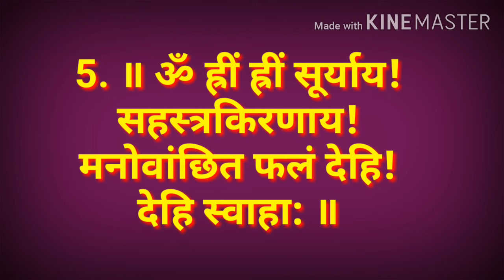surya mantra | surya jalarpan mantra jaap | सूर्याला अर्ध्य देताना म्हणायचा मंत्र | सूर्य मंत्र जप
Hello,
shloka,
Aarti,
matras,